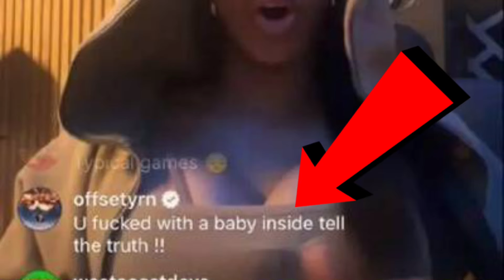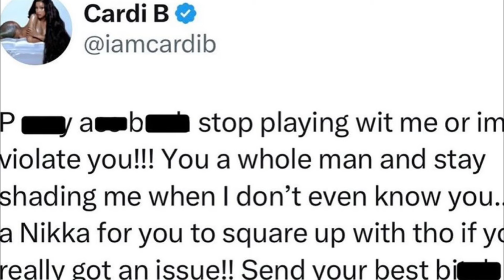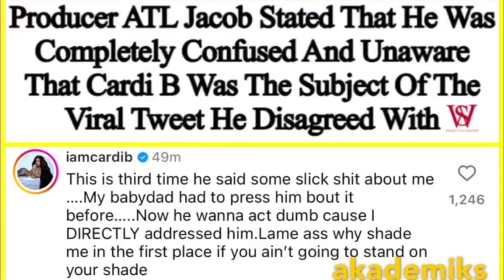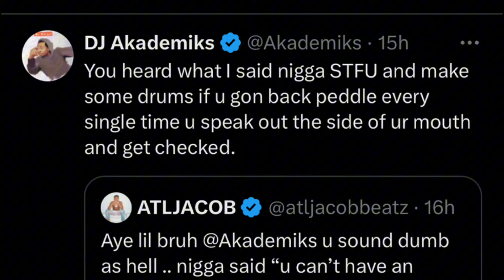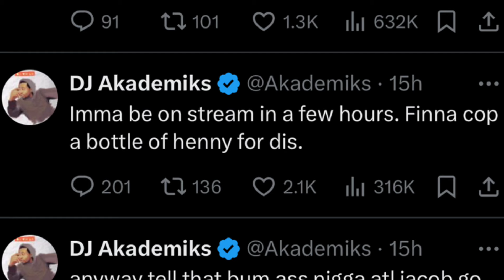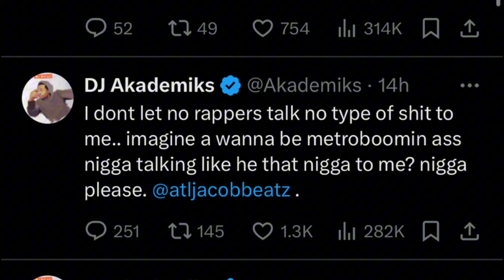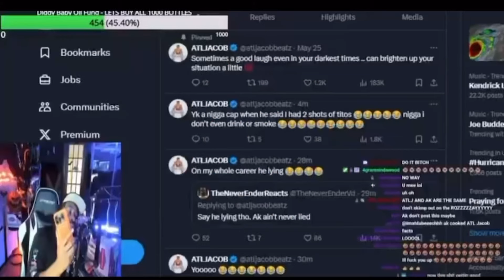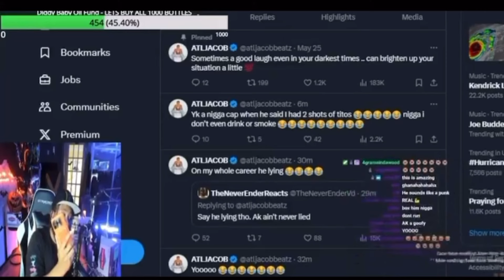DJ Akademiks Sets Up 1v1 After Twitter BEEF…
Dj akademiks and atl Jacob recently got into a beef after akademiks gave atl Jacob some advice. The advice was to mind his business in regards to the offset and Cardi b situation, since he’s just a producer. Atl Jacob didn’t like this and the two engaged in a series of twitter rants. Atl Jacob ended up offering akademiks to a fight live on stream, to which he accepted.